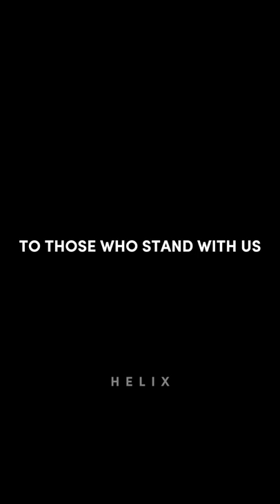We Warn You | HELIX SF